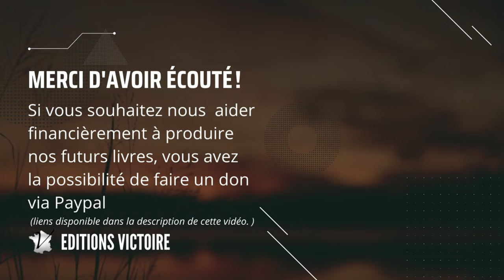Le Ministère De La Libéralité | Les dons du Ministères leçon 15/15 | Kenneth E. Hagin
Leçon 15 - Le ministère de la libéralité | Vérité fondamentale : Dans l’Église primive, le ministère de libéralité était tout aussi reconnu que celui d’enseigner ou de guérir.

Les dons du Ministères - leçon 15/15 AUDIOBOOK de Kenneth E. Hagin en Français

Titre du livre: :Les dons du Ministères" de Kenneth E. Hagin en Français
a propos du livre: Quinze leçons sur les dons du ministère, de la série sur la croissance spirituelle. pour étude personnelle ou en groupe.
Sauf menon contraire, les citaons bibliques sont extraites de la Bible Louis Segond